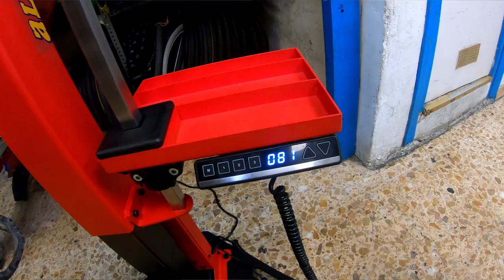PROMO BICILAB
Muy muy agradecido a los miembros de @BiciLAB por esta fantastica referencia en el Podcast mas de moda del ciclismo Español.

CONTACTO
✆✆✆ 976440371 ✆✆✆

Ciclos Almozara.
Calle la Almunia nº 20 50003 Zaragoza